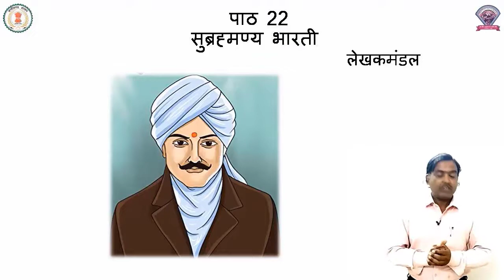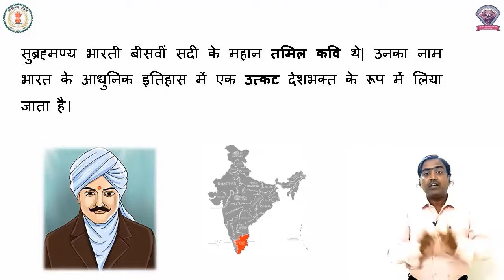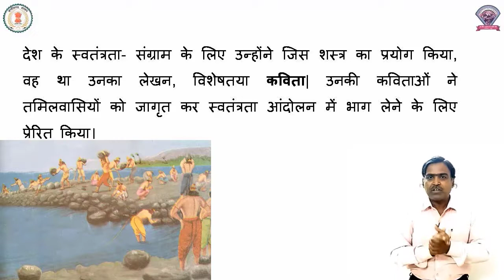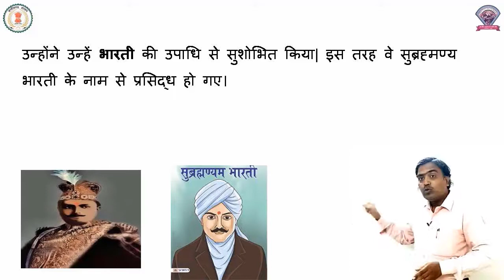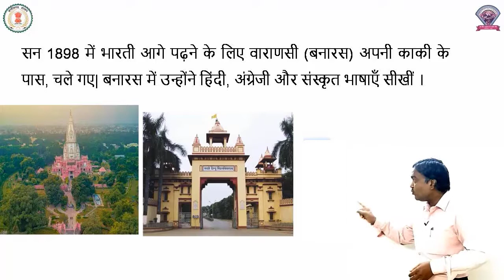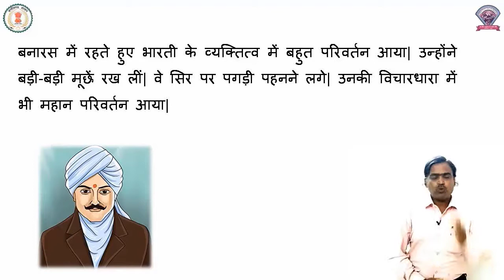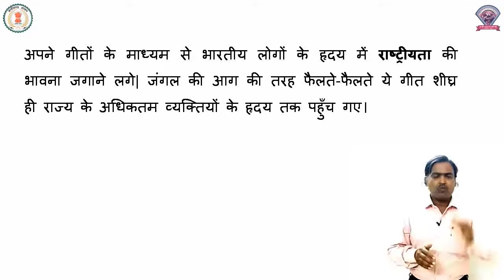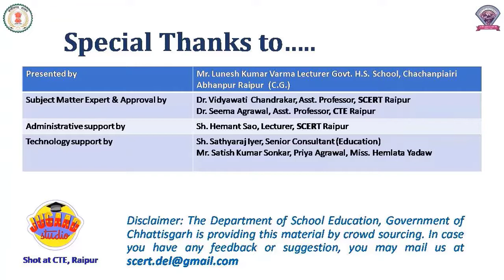कक्षा - 7, हिंदी, पाठ - 22 , सुब्रमण्यम भारती(भाग 1 )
कक्षा - 7
विषय - हिंदी
 पाठ - 22
पाठ का नाम - सुब्रमण्यम भारती(भाग - 1 )